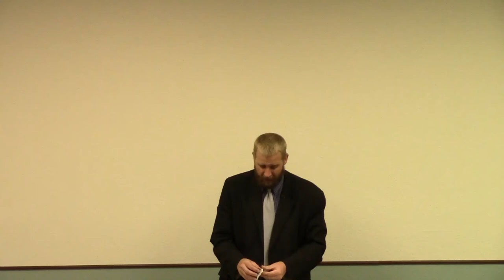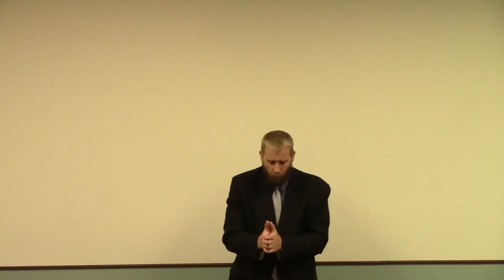Genesis 50 - Israel's Funeral